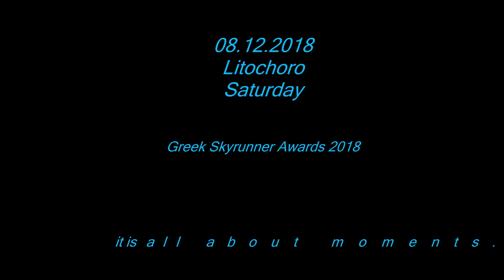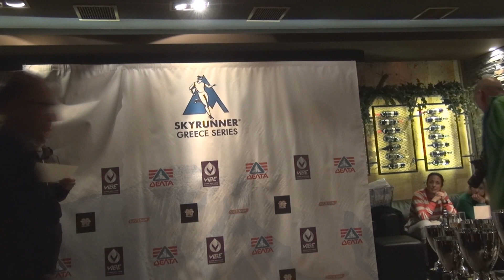Greek Skyrunner Awards 2018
Litochoro, 2018.